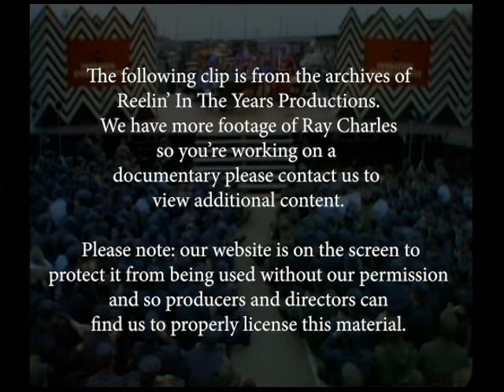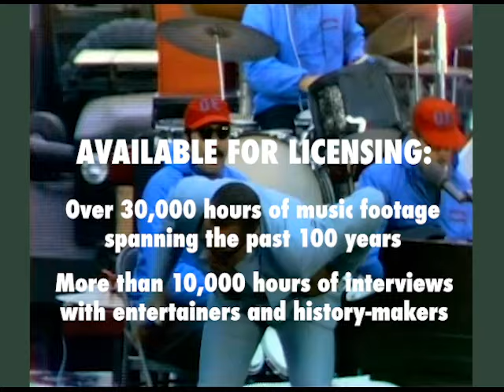Ray Charles & The Raelettes • “What’d I Say” • 1968 [Reelin' In The Years Archive]